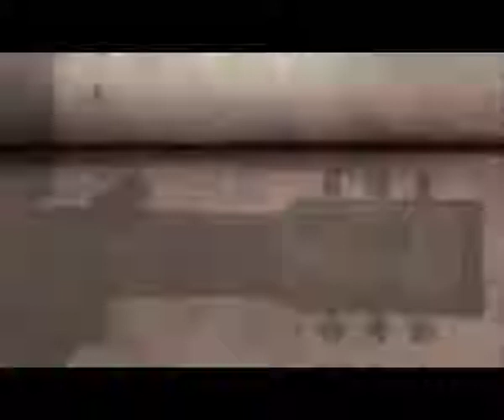Shaun K. Anderson - The Overcomer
Official Video of The Overcomer by Shaun K. Anderson